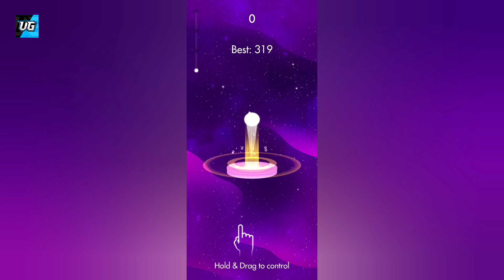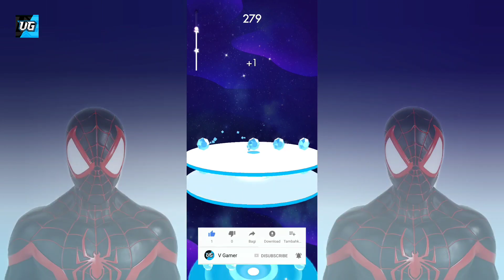Post Malone, Swae Lee - Sunflower Spider-Man Beat Jumper. V Gamer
Hi guys.

I am V Gamer. Welcome back in brand new video. In this video I play Beat Jumper - Poat Malone Swae Lee Sunflower.

Original by Post Malone.